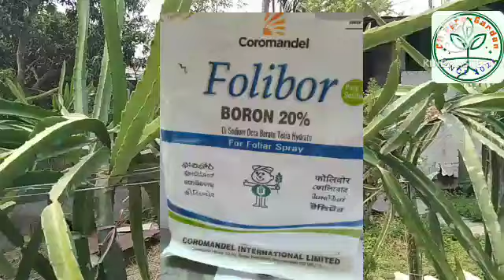ড্রাগন গাছে দ্রুত ফুল আসবেই 🤗Flowering seasons cares for Dragon plant.@Bharat-Agro-Friend9082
ড্রাগন গাছে দ্রুত ও প্রচুর ফুল-ফল  ধরানোর জন্য এই মার্চ মাসে কি,কি স্প্রে করতে হবে ? এখনই জেনেনিন।🙄🤔 @Bharat-Agro-Friend9082

ফুল ধরার আগে মার্চ মাসে Amino acid , Fulvic acid , ও Micro elements যুক্ত pgr(pga)গাছে spray করতে হবে 2ml/lt জলের সাথে মিশিয়ে 20 দিন অন্তর । যেমন Ambition (Bayer's).Dhanvarsha(Dhanuka).Biovita(Pl).Poushak super(Kr).Siapton10L(Upl).

অণূখাদ্য হিসাবে spray করতে হবে Seaweed Extract.এতে থাকে Auxin , cytokinins , gibberellins , essential amino acid , macro ও micro nutrients.
2ml/lt জলের সাথে মিশিয়ে 15 দিন spray করতে হবে । যেমন Sagarika(IFFCO).

NPK 00:52:34  একটি জলে দ্রবনিয় সার ।
এটি spray করলে.গাছের দ্রুত শিকড় বৃদ্ধি হয় ।
প্রতিরোধ ক্ষমতা বাড়ে ।
উচ্চ মানের ফলন হয় ।
সময় মতন ফসল পাকাতে সাহাজ্য করে ।
মাত্রা 1gm/lt জলের সাথে মিশিয়ে 15 দিন অন্তর spray করতে হবে ।